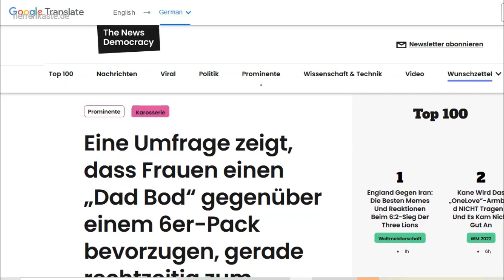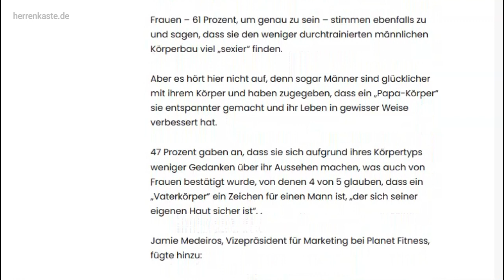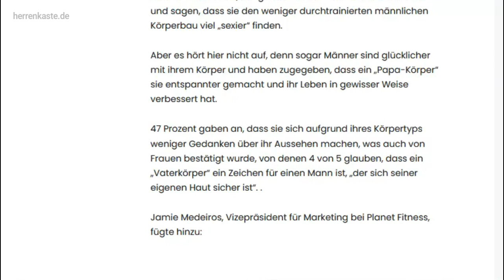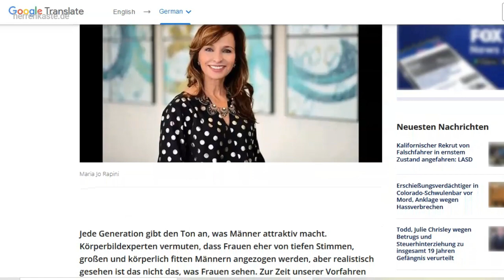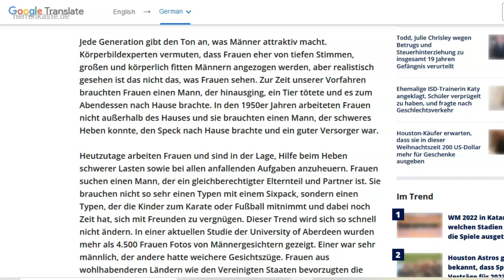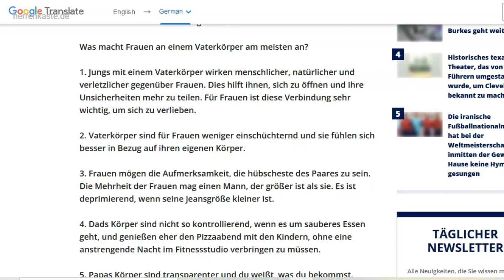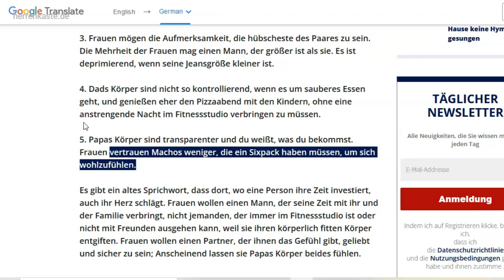Studie belegt: Frauen stehen auf Männer mit BIERBAUCH!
Neue Erkenntnis aus der „alle sind gleich“ Clownwelt: Frauen stehen auf Männer mit Bierbauch.